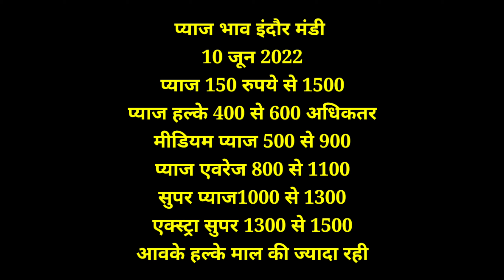इंदौर मंडी प्याज का भाव 10 जून 2022!indore mandi pyaj ka bhav 10 june 2022#todayonionrate#today rate